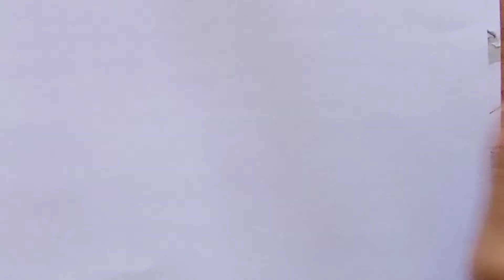How To Draw ~ Hatsune miku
Thanks to all of you for taking the time to watch my video. If you have suggestions and criticisms, just type in the comment column below. Thank you!
Drawing :
Tools :
Pencil mechanic 2B
Paper A4
Drawing pen
Faber castel watercolour
Five touch marker